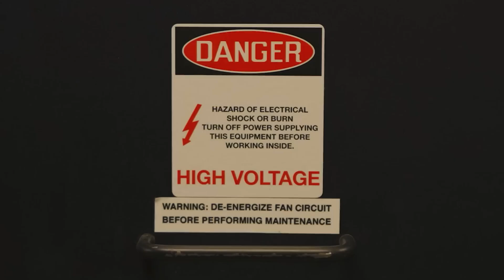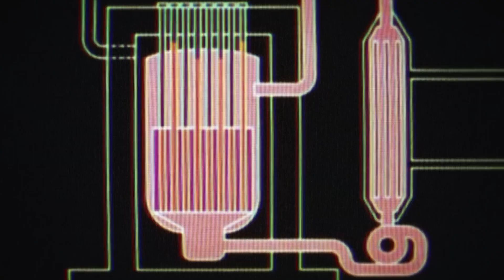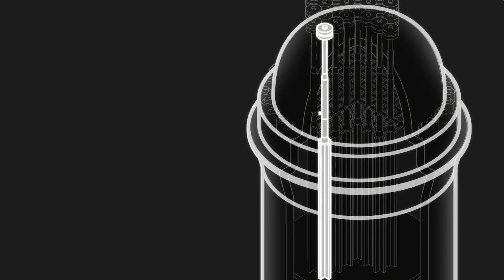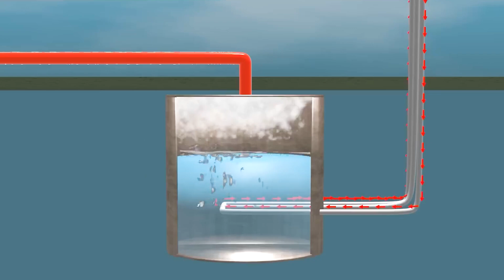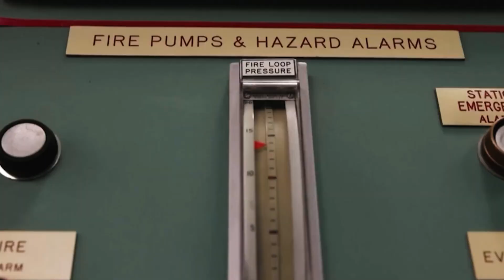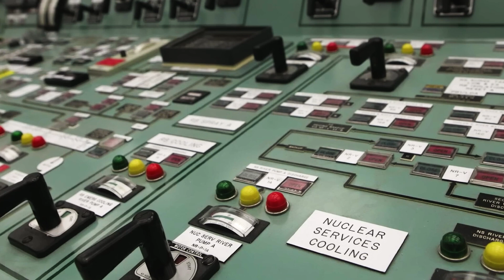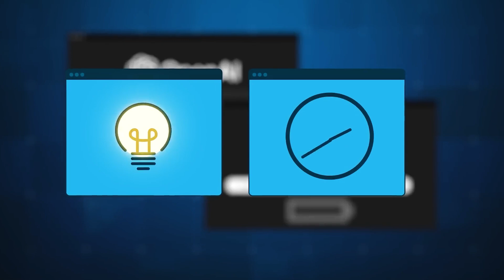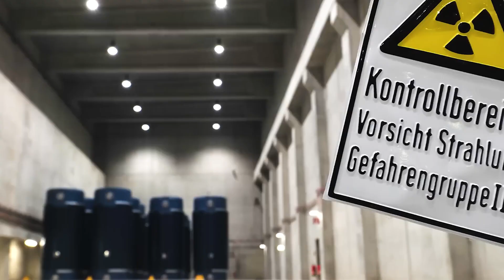Three Mile Island Is Coming Back to Life—to Power Microsoft’s AI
The world's AI boom is reviving an unlikely source of energy—Three Mile Island. Once the site of America’s most infamous nuclear accident, Unit 1 is now being brought back online to power Microsoft’s growing network of energy-hungry data centers. This $1.6 billion nuclear reboot will generate 800 megawatts of carbon-free electricity—enough to fuel hundreds of thousands of homes or several massive AI facilities. But bringing a dormant plant back to life is no small feat. From advanced engineering upgrades to navigating strict regulatory hurdles, this is the untold story of how a symbol of nuclear disaster is becoming a backbone of the digital future.